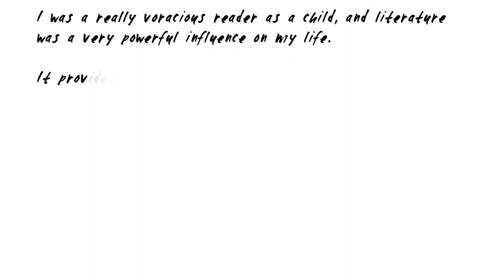Sasha dugdale FRSL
Sasha Dugdale has published 4 collections of poems with Carcanet Press. She won Best Single Poem in the Forward Prizes in 2016. She is former editor of Modern Poetry in Translation magazine and poet-in-residence at St John's Academy.

30 November marks 200 years of the Royal Society of Literature and the launch of RSL 200 a 5-year festival celebrating the best in British literature past, present and future.